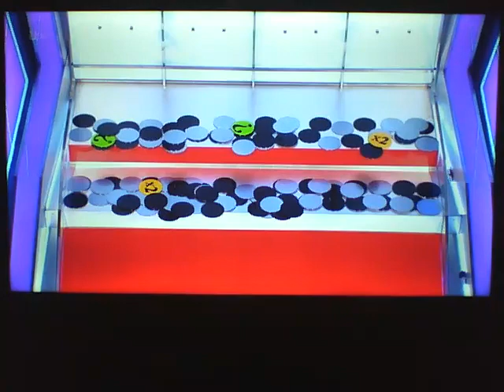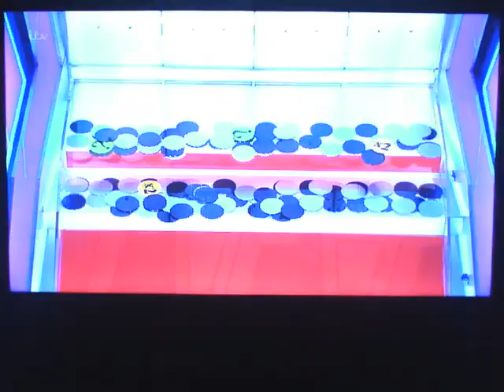Peter's attempt to win some counters in Round 2 on Tipping Point.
First Broadcast 27th February 2020.
(The fourth of seven videos originally scheduled for April 2020.)